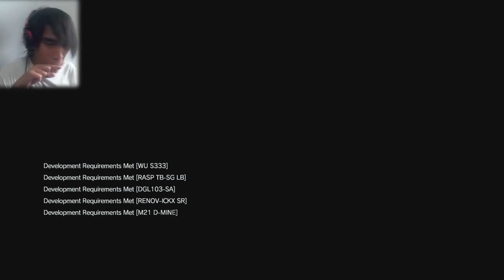Metal Gear Solid 5 The Phantom Pain | Honey Bee | Part 6 | Let's play Walkthrough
Chapter 1: Revenge - Ep 6: Where do the Bees Sleep?
We get back on the field to find a missing secret weapon that could change the tide of war when in the wrong hands! Code named: "Honey bee". Time to be stealthy!
We also take a look at expanding the Mother base, rescuing a prisoner and other shizz. Enjoy!

I'm playing and Recording using the PS4.